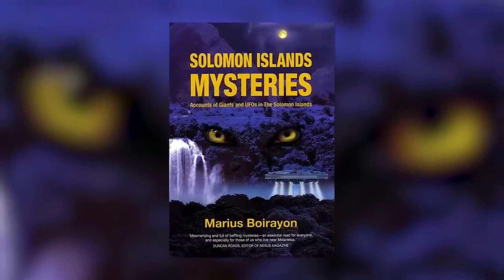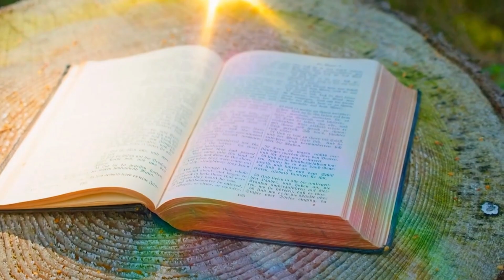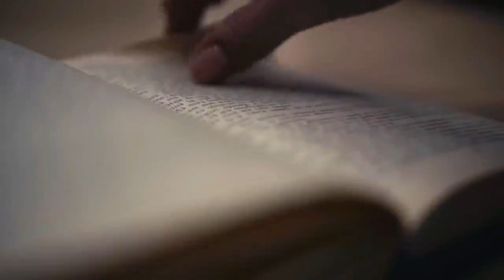GIGANTES VIVOS NAS ILHAS SALOMÃO (A bíblia explica)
Os gigantes realmente vivem nas Ilhas Salomão? Esta histórias Parece ter sido  tirada de um conto de fantasia, mas há lendas segundo as quais, em alguns lugares remotos da Terra, longe das cidades barulhentas, existe uma raça de gigantes, descendentes dos bíblicos Nephilim.
As Ilhas Salomão são um daqueles lugares onde esses mitos e lendas, ganharam vida própria.
Com uma história repleta de mistério, e um tesouro de lendas transmitidas através das gerações, as Ilhas Salomão são um lugar fascinante e misterioso. Alguns acreditam que os gigantes habitam essas ilhas até hoje, vivendo em cavernas no solo que estão conectadas às ilhas, e permitem que eles se movam sem ter que ver a luz do dia.